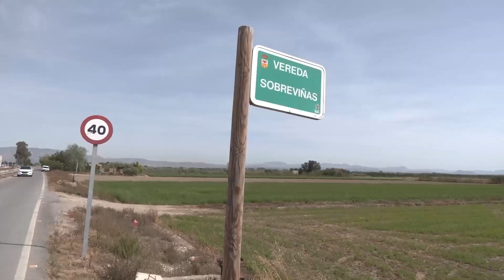Construcción de viviendas en el Parque del Hondo - Dolores